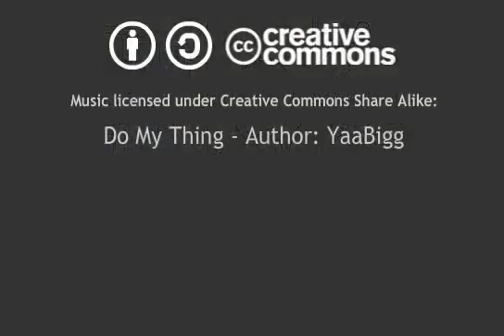A Stripper and an Alien Watching TV - QI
No description available, its just a Stripper and an Alien Watching QI